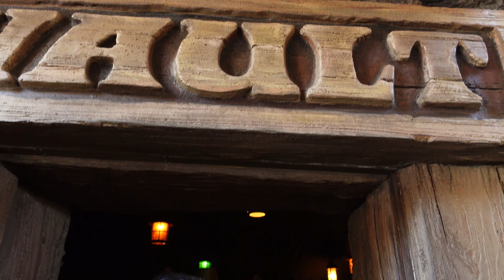I am in MAGIC KINGDOM | DISNEY WORLD | ORLANDO FLORIDA